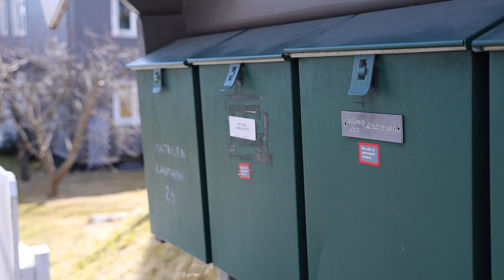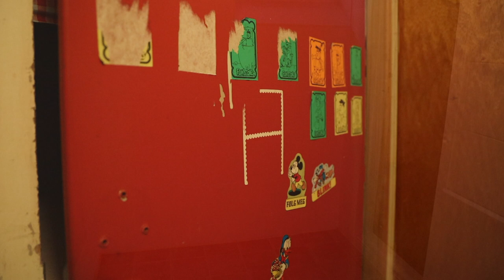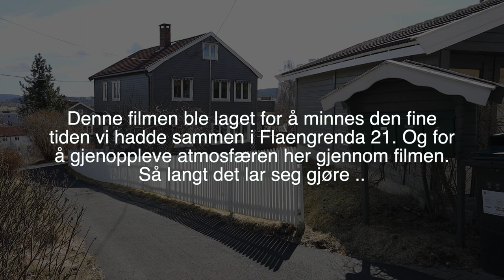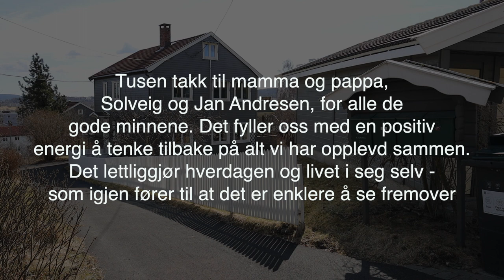Vår tid i Flaengrenda 21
Dette er en film om vår tid i Flaengrenda 21. Det er filmet våren 2021, og filmen inkluderer stillbilder i tidsperioden 1969 til 1985